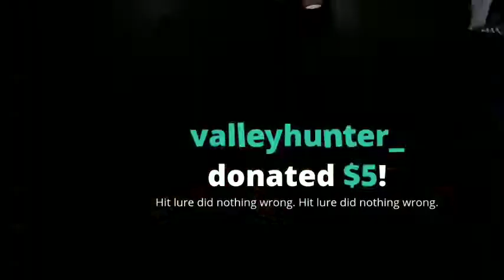LET'S NOT PARTY TOO HARD (PART 2 OF 2) - 10.07.2018